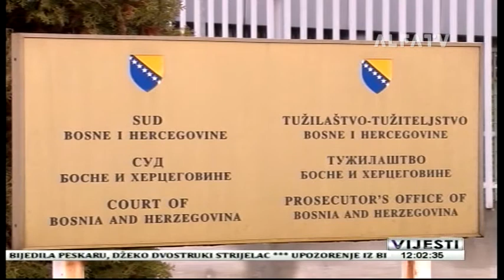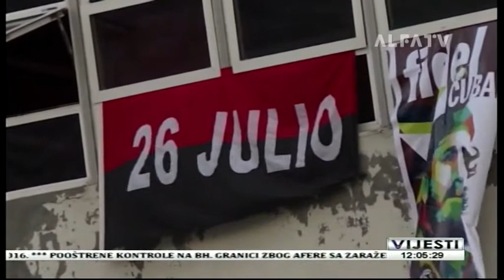VIJESTI U 12:00 - 28.11.2016.